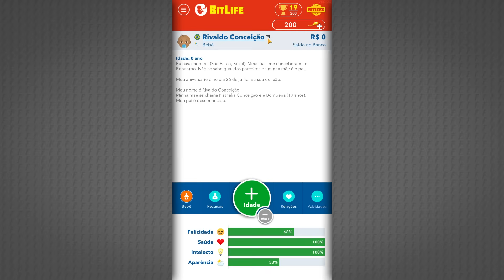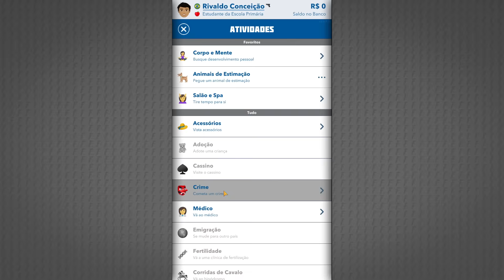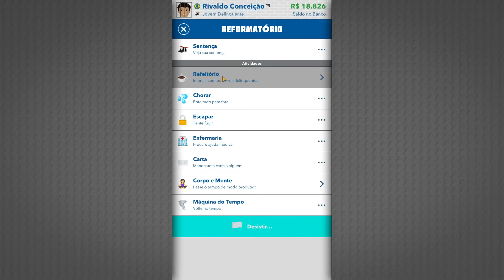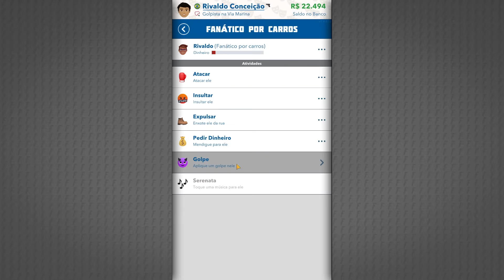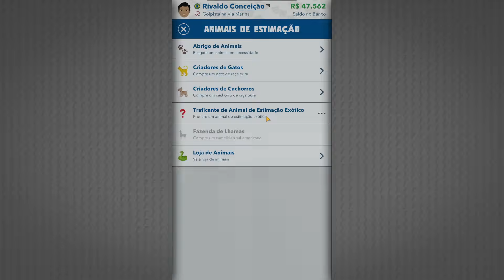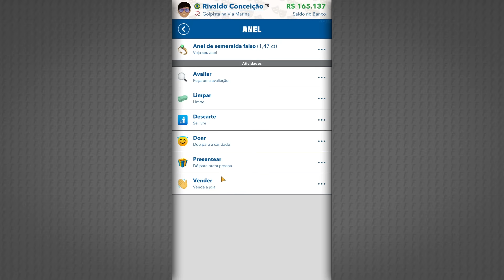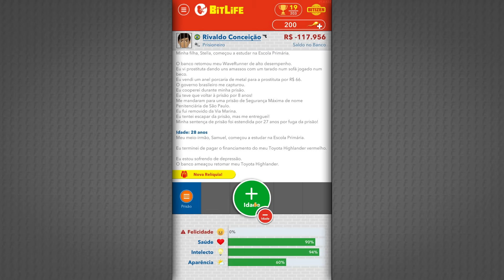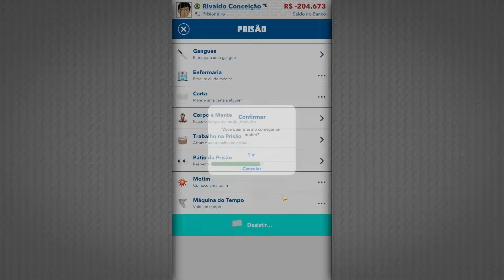CRIEI o MAIOR GOLPISTA do MUNDO no BITLIFE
Sobre: Neste vídeo jogo o simulador de vida BitLife simulando a vida de um golpista.

Sobre o jogo: Como você vai viver sua BitLife? Você tentará fazer todas as escolhas certas em uma tentativa de se tornar um cidadão modelo algum dia antes de morrer? Você poderia casar com o amor de sua vida, ter filhos, e receber uma boa educação ao longo do caminho. Ou você vai fazer escolhas que horrorizam seus pais? Você poderia descer para uma vida de crime, apaixonar-se ou ir em aventuras, iniciar motins na prisão, contrabandear sacos de viagem e trair seu cônjuge. Você escolhe sua história. Descubra como pouco a pouco as escolhas da vida podem se somar para determinar seu sucesso na vida o jogo. Os jogos de histórias interativas já existem há anos. Mas este é o primeiro texto simulador de vida que realmente triturará e simulará a vida adulta!